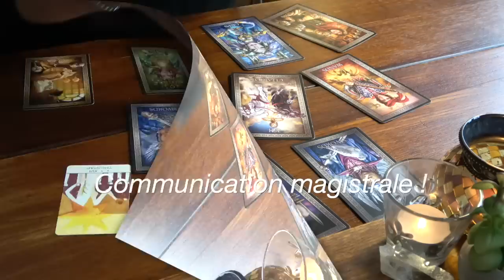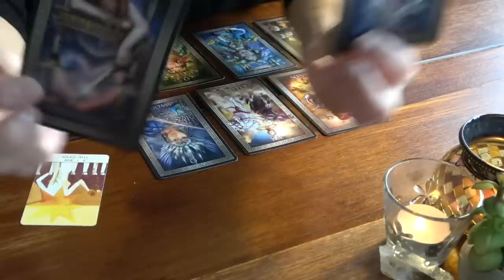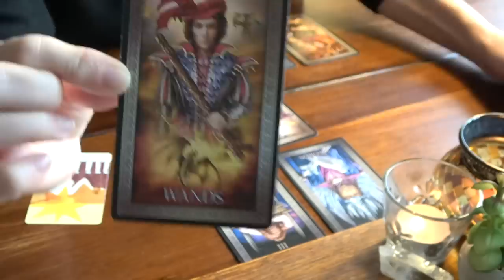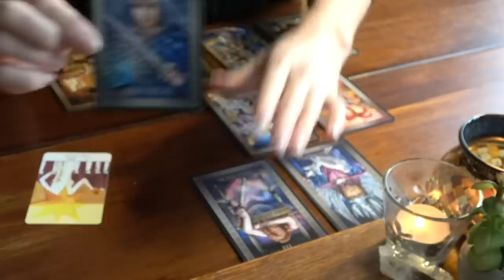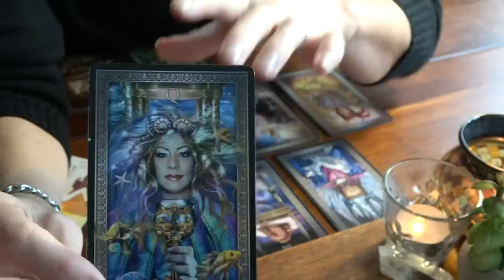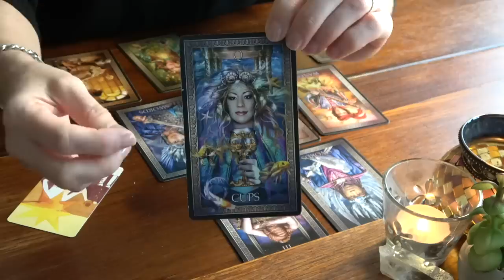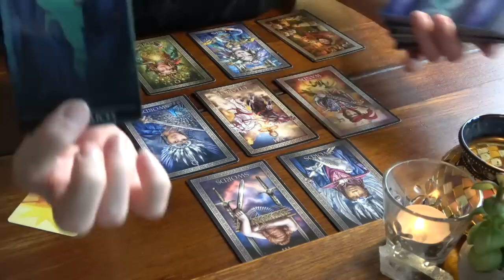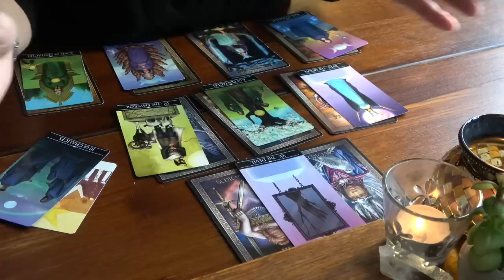CANCER mars 2023 ~ Communication magistrale !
Découvrez la lecture intuitive mensuelle :
La guidance pour le signe, ascendant ou Lune en CANCER
Titre de l'extension : "Moi d'abord !"